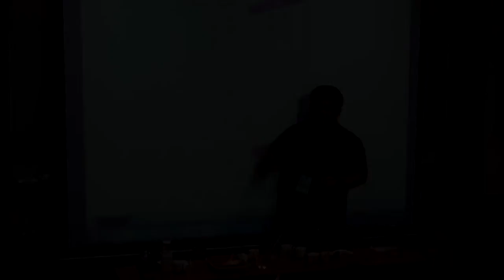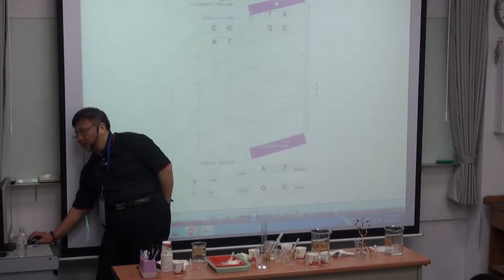[假日科學廣場] 親愛的，我把生命瓶裝了 3/3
103秋季 假日科學廣場

主講：王雅亮
活動時間：2014/10/04（六）